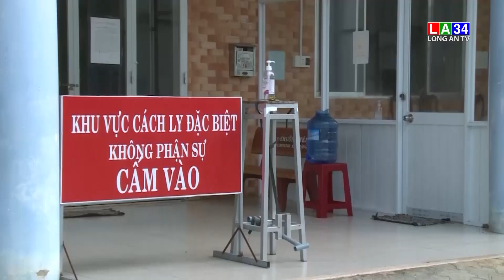Tài xế dương tính với SARS-CoV-2: 8 F1 là nhân viên bệnh viện Hậu Nghĩa âm tính | LONG AN TV